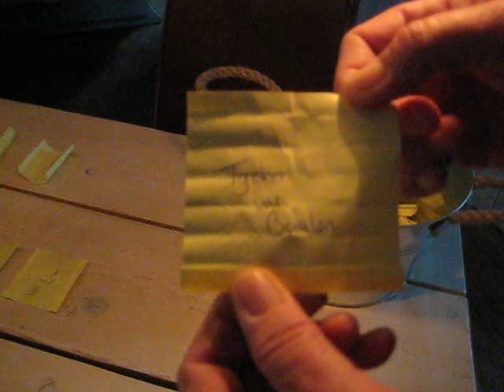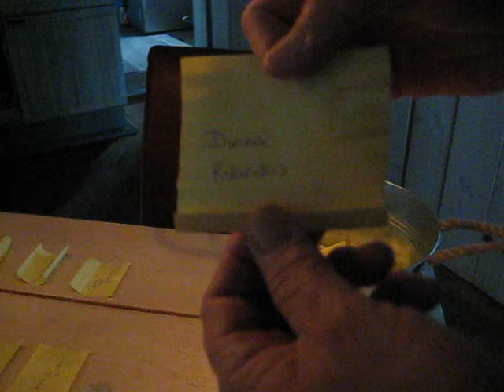Prijsuitreiking van de verkochte lootjes. Iedereen gefeliciteerd!!